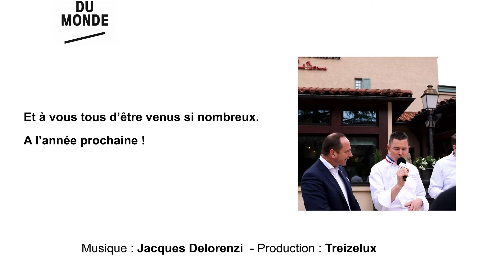Le Coeur des Chefs, "À la bonne franquette, mais chez Bocuse", événement annuel du 23 mai 2022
« À la bonne franquette… mais chez Bocuse », le film ! Voir l'événement annuel du Coeur des Chefs en détail sur le

L’équipage du Restaurant Paul Bocuse a accueilli l’événement annuel du Coeur des Chefs à l’Abbaye de Collonges pour une journée « Réflexion et pique-nique » : Autant vous dire que nous étions plus qu’émus que la maison de Paul Bocuse, ce lieu hautement symbolique pour nous tous, soit ce jour-là le rendez-vous de la profession et de toute notre communauté. En réponse, Vincent Le Roux, Gilles Reinhardt, Olivier Couvin, Benoit Charvet et toute la Team nous ont confiés : « Nous sommes très heureux que cet événement se déroule chez nous : nous sommes ainsi le point de rendez-vous de toute la profession. »

Vous l’avez vu, notre journée annuelle a évolué : Nous avions tellement de choses à nous dire… Le déroulement de notre événement annuel s’est enrichit maintenant avec une fin de matinée consacrée aux témoignages et aux échanges entre professionnels. Ainsi, nous avons évoqué les projets que nous portons avec vous pour aller encore plus loin ensemble : l’attractivité de nos métiers et le recrutement, l’identité culinaire sur un axe « héritage » avec la team Bocuse puis un axe « territoire » avec Régis Marcon et Laurent Petit, et enfin la fermentation et la conservation avec les fêlés du bocal que sont Jérôme Jaegle, Loïc Villemin et Marc Lahoreau.

On se dit à l’année prochaine ?

Nous travaillons à la suite, on poursuit, on continue, on y va : vous le valez bien.